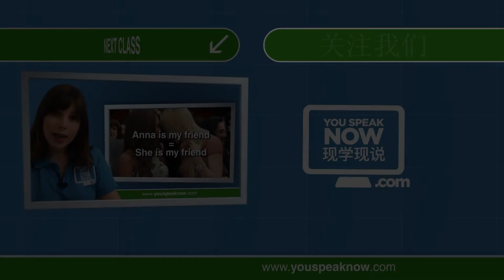English Class 16 Locations at home, work, school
You Speak Now is an English course online for Chinese speakers who want to speak English. to learn faster and receive a Certificate recognised by Georgetown University.